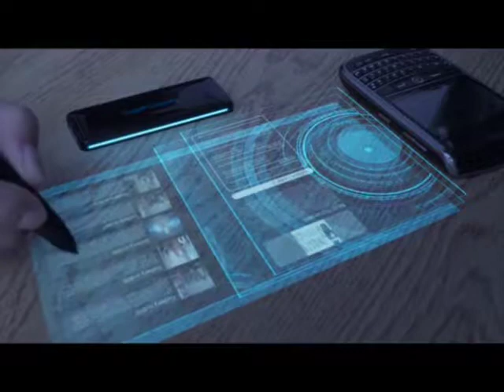Entrevista a Cielo Reynoso y Luis Ml. Cruz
Entrevista en el programa Imagen Pública a la Presidenta del grupo Centu, Sr. Cielo Reynoso y al Ing. Luis Ml. Cruz, Rector de la Universidad Nacional Tecnológica, UNNATEC.